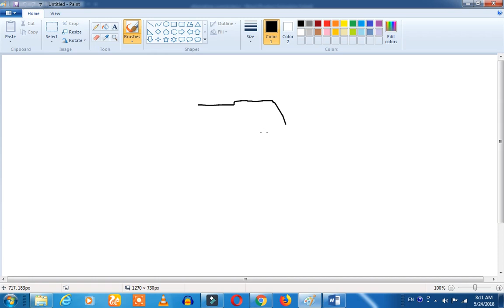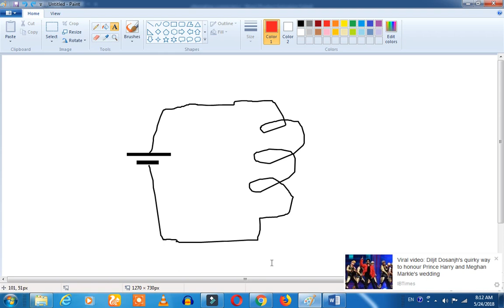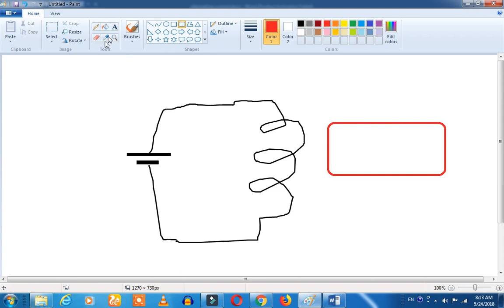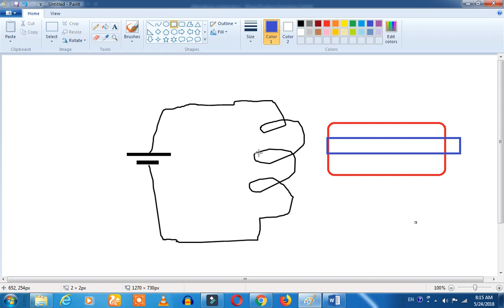What is Field Flusing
Field flushing will be done when the alternator or generator not able to generate the residual voltage.